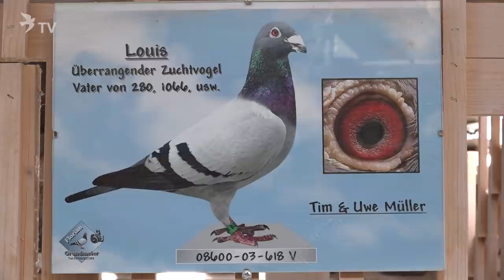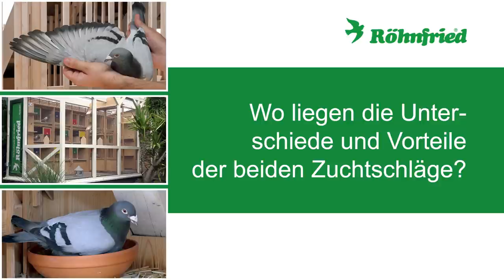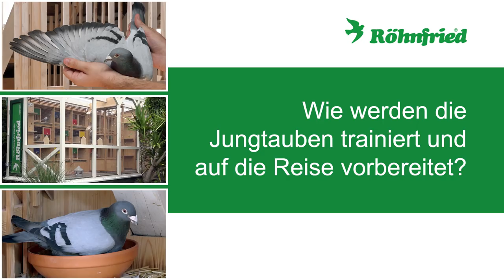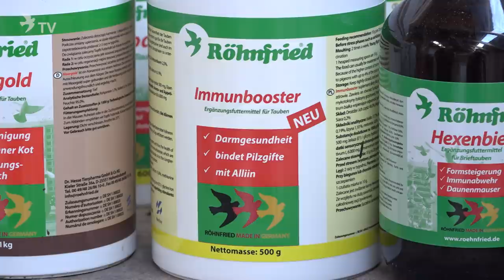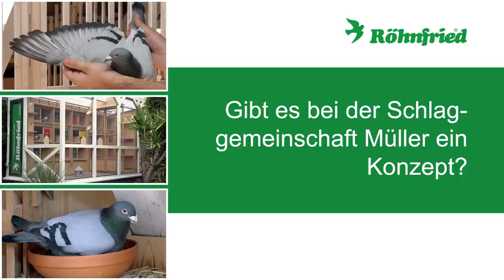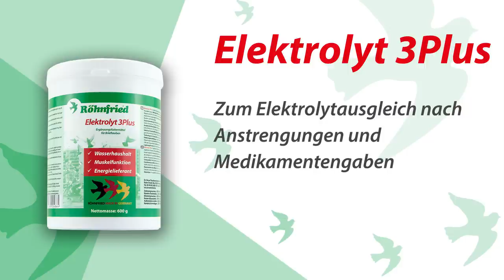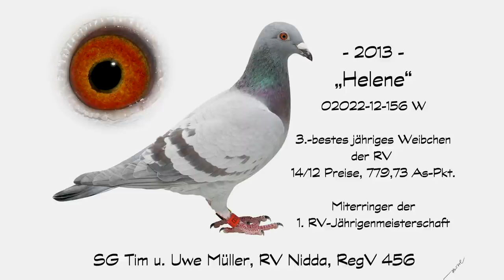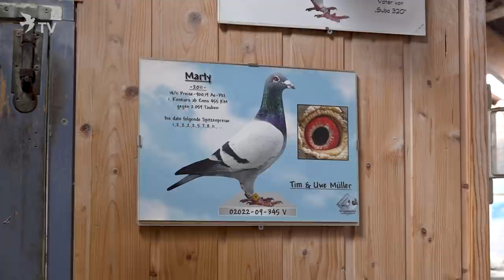SG Tim und Uwe Müller – Röhnfried Racing Team 2017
Die Schlaggemeinschaft Tim und Uwe Müller findet man am Fuße des erloschenen Vulkans “Hoherodtskopf” in Hessen. Im Video berichtet Tischlermeister Uwe Müller wie er gemeinsam mit seinem Sohn Tim nach dem Abbruch der Alttierreise und einem katastrophalen Vorjahr den Weg an die Spitze des Taubensports zurückgefunden hat.

Röhnfried Carni-Speed
Röhnfried Hexenbier

Röhnfried Moorgold
Röhnfried Immunbooster